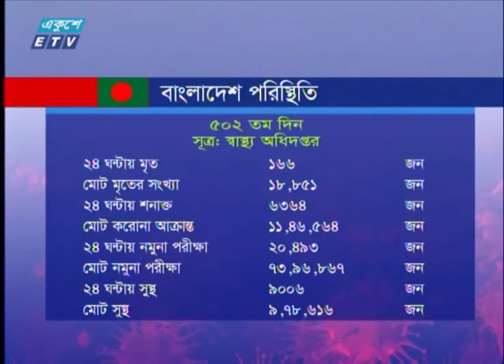টিকা নেয়ার বয়সসীমা ১৮ বছর করার সিদ্ধান্ত | ETV News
সংক্রমণ প্রতিরোধে টিকা নেয়ার বয়সসীমা ১৮ বছর করার সিদ্ধান্ত নিয়েছে সরকার। দ্রুত সময়ের মধ্যে এই সিদ্ধান্ত বাস্তবায়ন হবে। জানিয়েছেন স্বাস্থ্য অধিদপ্তরের মহা পরিচালক। এদিকে  করোনায় ২৪ ঘণ্টায় আরো ১৬৬ জনের মৃত্যু হয়েছে। শনাক্ত ৬ হাজার ৩৬৪। এদিকে বিস্তারিত জানাচ্ছেন স্মৃতি মন্ডল।

২০০০ সালের ১৪ই এপ্রিল এটি সম্প্রচার কার্যক্রম শুরু করে। টিভি চ্যানেলটির খবরে নতুনত্ব ও অভিনবত্ব থাকার কারণে দর্শকদের কাছে বিপুল জনপ্রিয়তা লাভ করে। দেশ বিদেশের সর্বশেষ খবর, নাটক, সিনেমা, ডকুমেন্টারিসহ নানা খবর ও বিনোদনমূলক অনুষ্ঠান প্রচারিত হয় একুশে টেলিভিশনে।